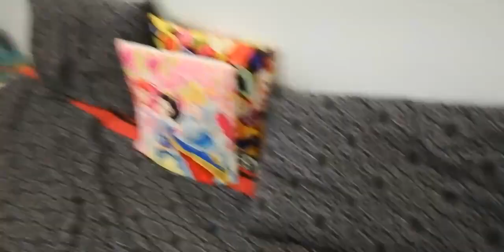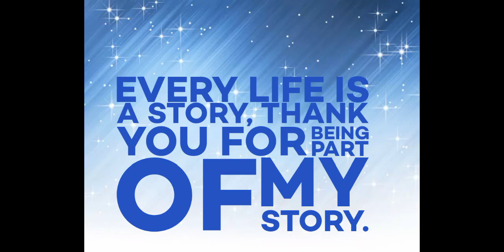Arranging 1st Dinner At My New Home Koshesh K Bawajood Last ClipLena Bhool Gae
Keep Supporting Me So I Can Continue to Bring More Videos.